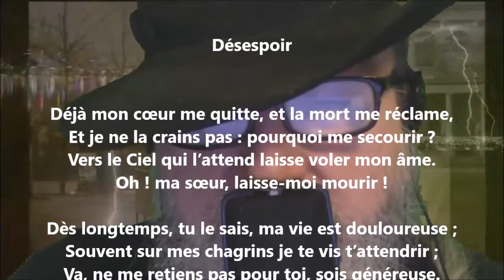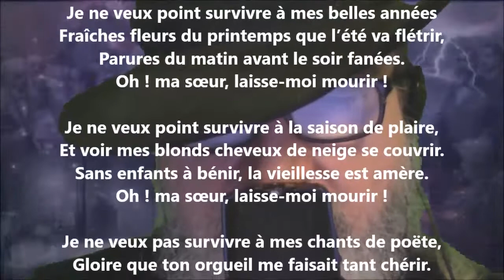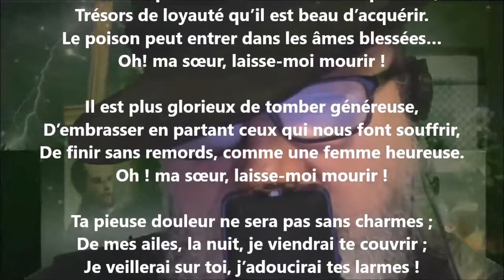Désespoir - Delphine de Girardin lu par Yvon Jean